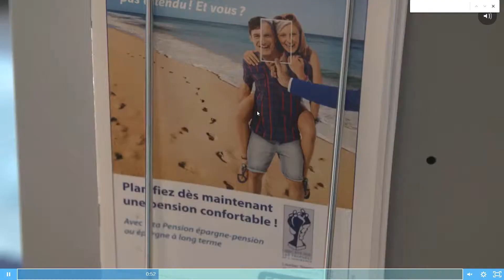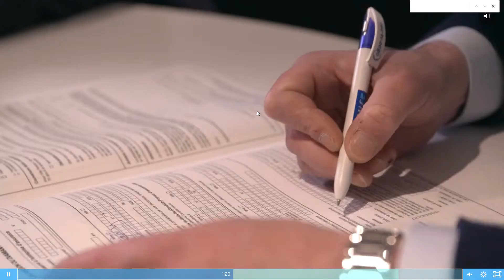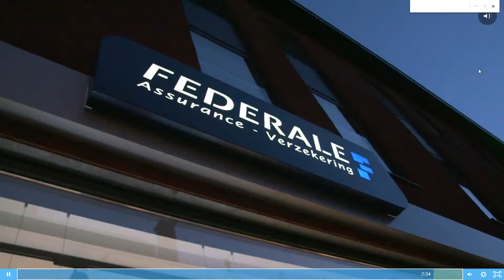Federale Verzekering Mouscron pixville Google Chrome 2019 03 30 13 22 52